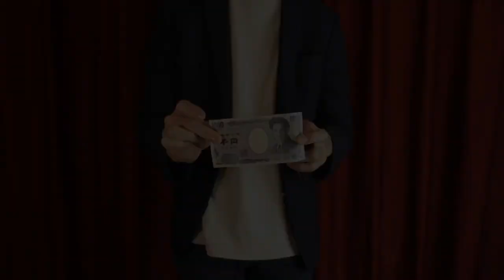Flick! Wallet by Tejinaya & Lumos / Wunderground Magic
Insert a card or bill and flick it with your finger. That's all it takes to make items appear, change, disappear, or teleport!